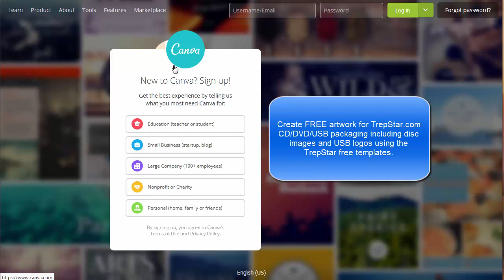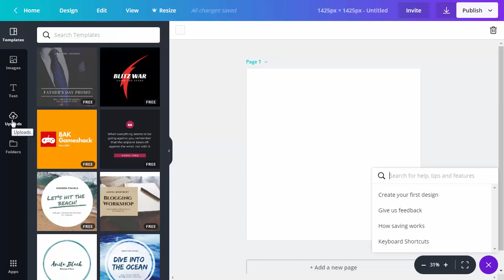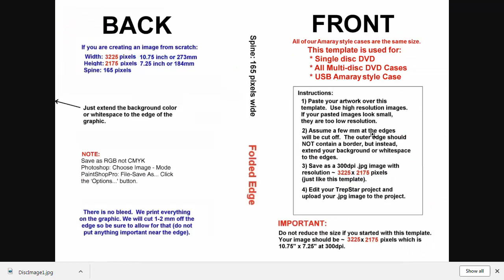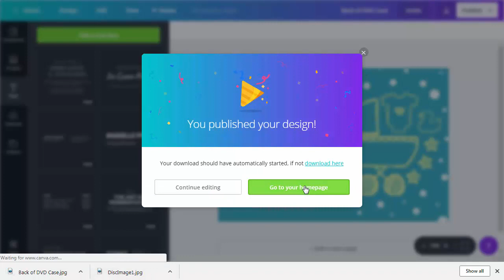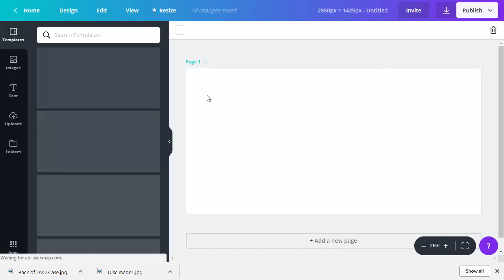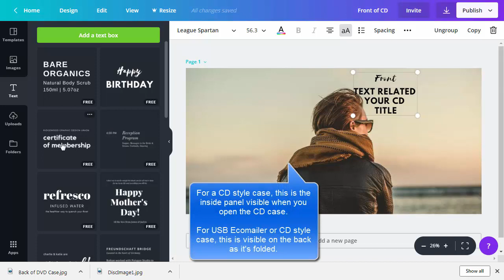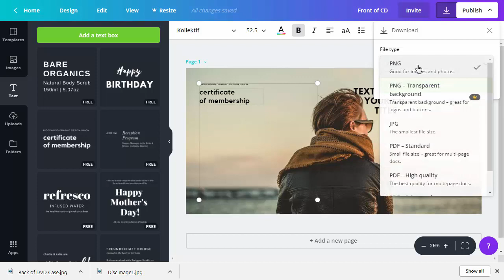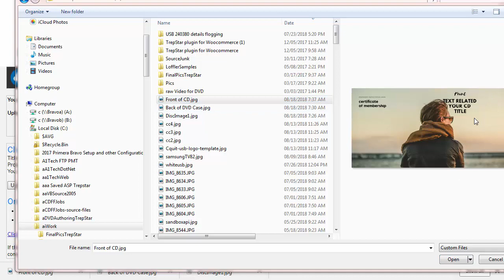TrepStar Artwork Creation on Canva (DVD cover, CD case artwork, DISC Image artwork).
Learn how to create CD/DVD or USB case package artwork for TrepStar.com publish on demand products. This video includes samples for making a DVD case overwrap (cover), a CD jewel case 2 panel image, and a CD or DVD disc image (square).